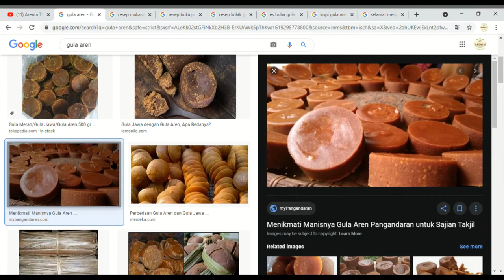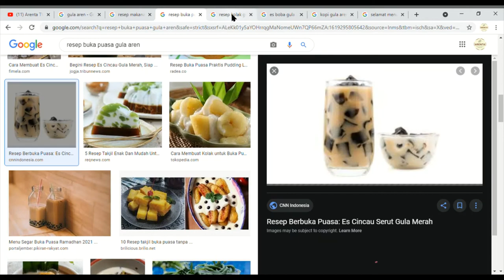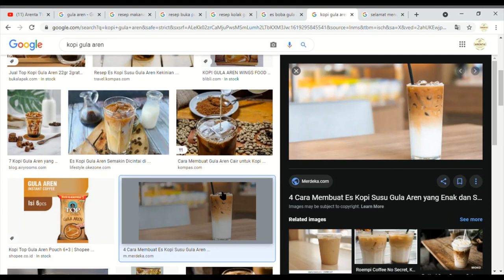Tips Mengembalikan Energi dan Stamina Tubuh Setelah Seharian Berpuasa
inilah video singkat untuk mengembalikan energi, tenaga dan stamina tubuh setelah seharian berpuasa dan beraktivitas..
semoga bermanfaat..